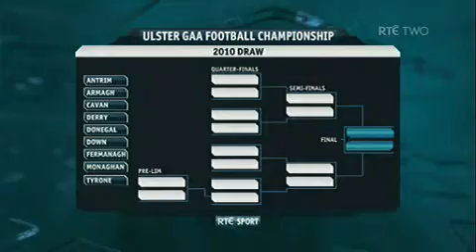Ulster Senior Football Championship draw 2010